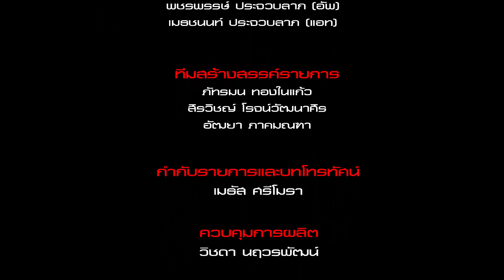กล้าทำดี | สาย E Sport ระดับชาติ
เมื่อกีฬา E-Sport ถูกบรรจุลงในการแข่งกีฬาเอเชียเกมส์ อัพแอทไม่รอช้ารีบไปเชิญ อาจารย์ ประจำสาขา E-Sport จากมหาวิทยาลัยศรีปทุม มาพูดคุย เพื่อเรียนรู้เรื่องราวของการเป็นนักกีฬาที่ดี ก่อนที่จะเข้าไปสู่การแข่งระดับโลกและมาดูกันว่าสาขา E-sport เค้าเรียนอะไรกัน ติตดามได้ในกล้าทำดี ตอน สาย E-Sport กีฬาระดับชาติ